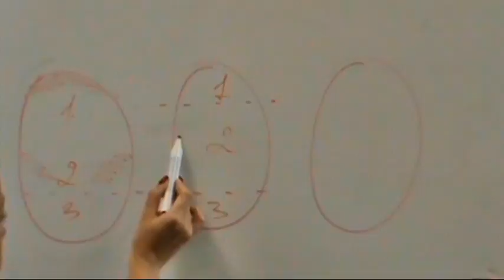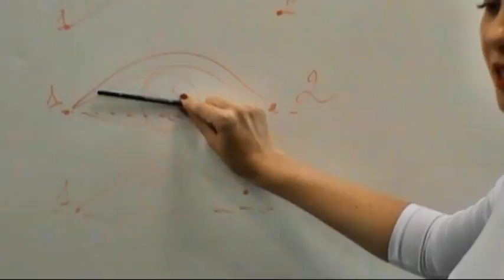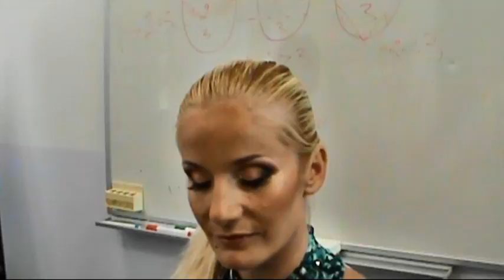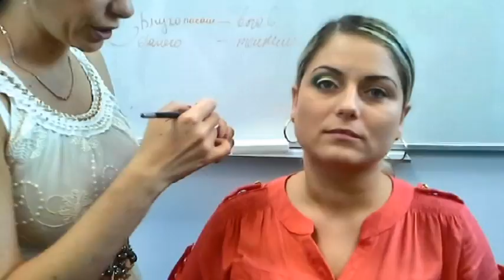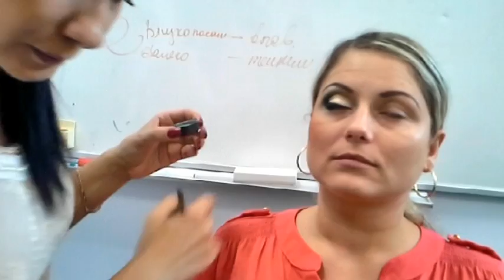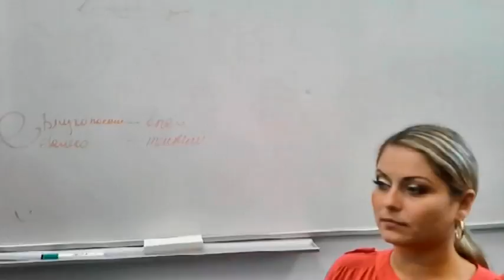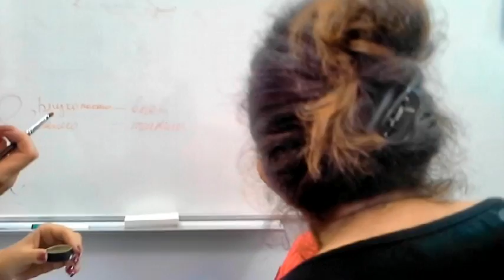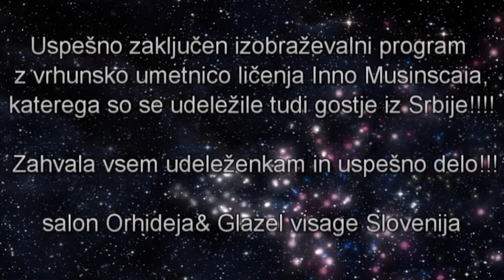Izobraževalni tečaj ličenja z Inno Musinscaia(tehnika akvarel in tehnika svinčnika)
Dvodnevni izobraževalni program ličenje z vrhunsko umetnico Inno Musinscaia ,ki potekal v Hotelu Paka v Velenju,organizator: salon masaže in lepote Orhideja & Glazel visage Slovenija
Izobraževanje najnovejših tehnik ličenja :
tehnika svinčnika in tehnika akvarel.
sheme ličenja:banana,diagonala,banana z jasno mejo,razmik